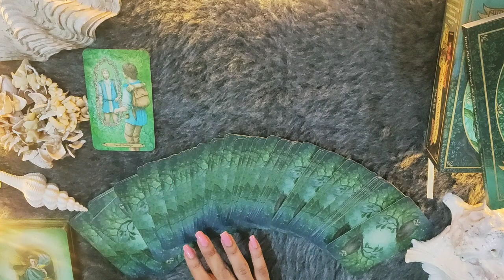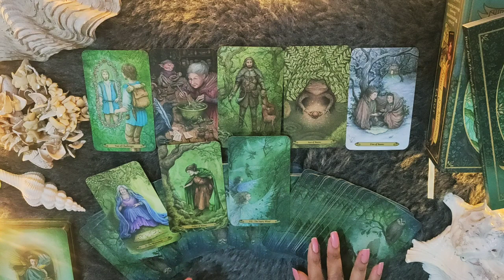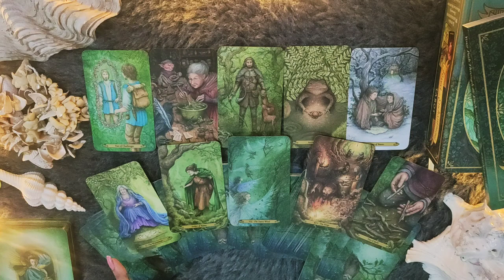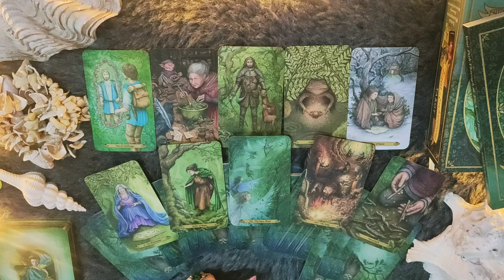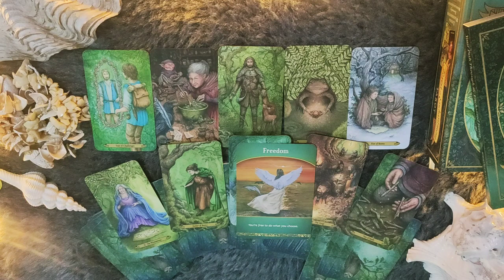*GEMINI/MITHUN RASHI- 1-7 JANUARY LOVE READING*